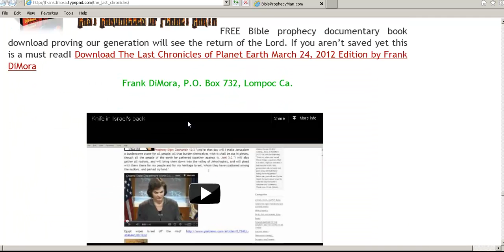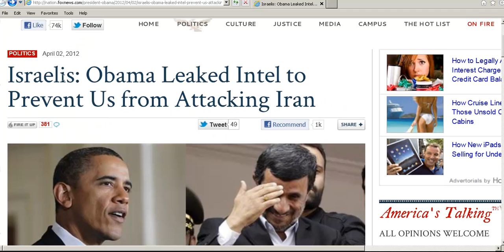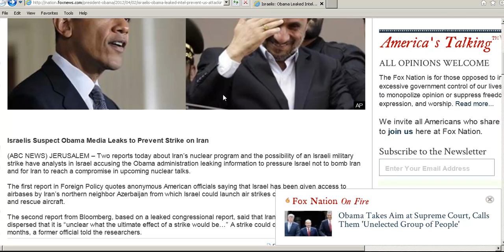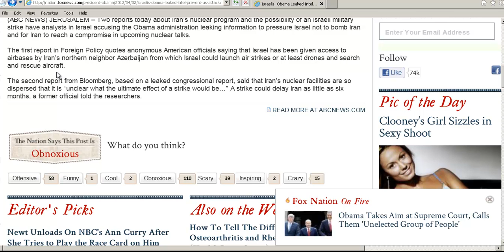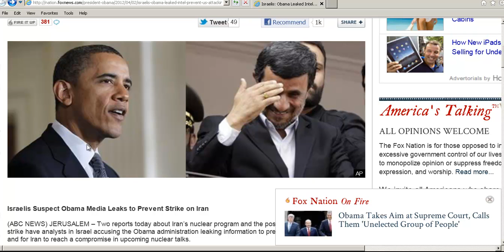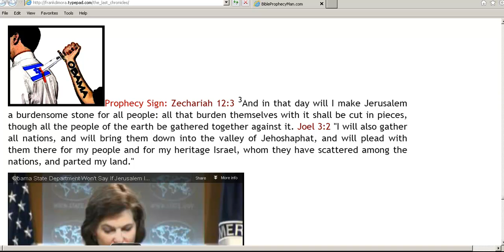Obama's knife in Israel's back is pushed deeper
Frank shows the Obama's true colors when it comes to having Israel's back.